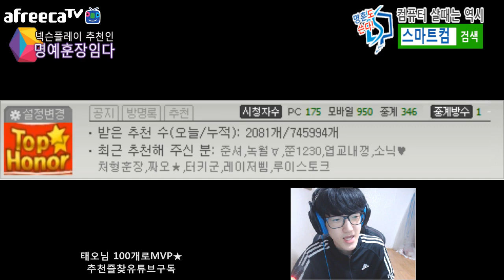『클레릭 스나이퍼』 명중률 개사기 스나이퍼★ [버블파이터]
버블파이터 클레릭 스나이퍼 리뷰입니다.
슈팅스타를 넘보는 삼대장 스나이퍼에 들겠네요!